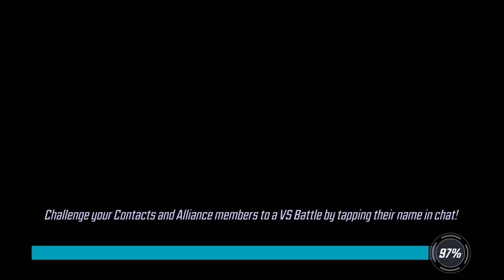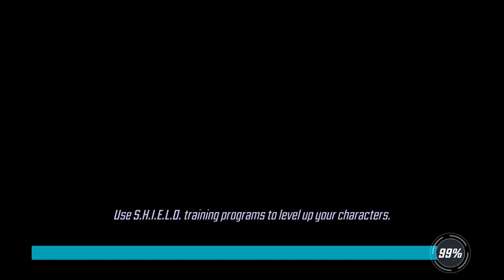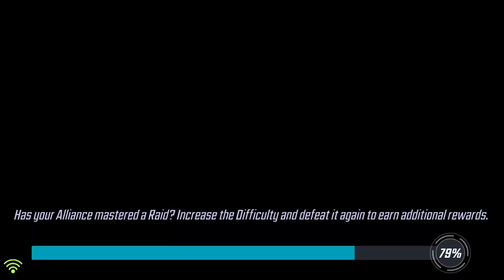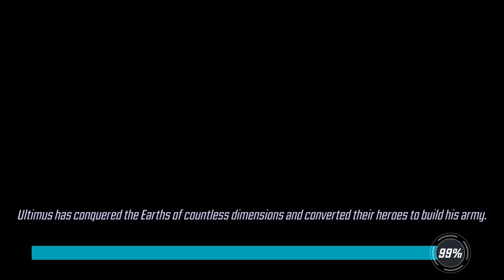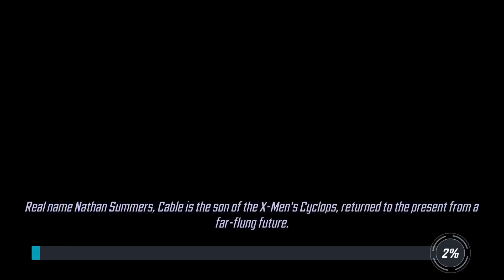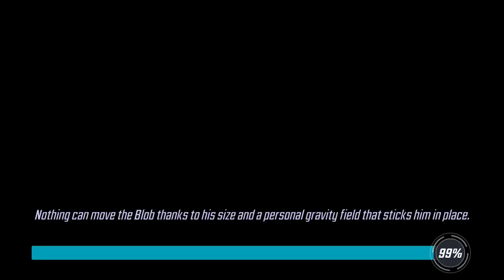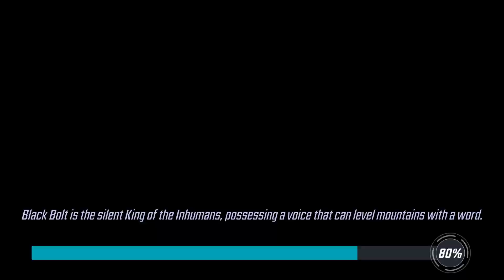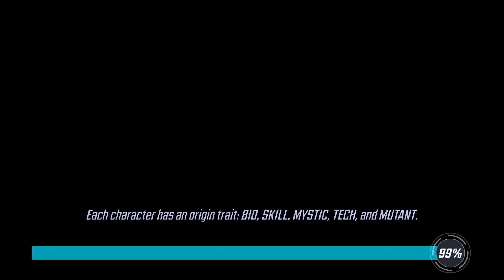Serendipity | Domino Event Campaign | Hard | 3 Stars | Marvel Strike Force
Venture to the newly controlled dimension of Mr. Sinister. Joins the ranks of Domino along with the X-Force on a grueling mission home.

Domino’s Event Campaign: Serendipity is now live in Marvel Strike Force! In the video, I showcase the brand new X-Force characters: Domino, Negasonic Teenage Warhead, & X-23! As well as the returning members Deadpool & Cable- where I showcase the entire teams animations! I run through the event campaign gaining 3 Stars on every Hard level, including: Survival of the Fittest: Domino 1-1, Countdown: Domino 1-2, Mining Corps: Domino 1-3, Food for Thought: Domino 1-4, Taco Hunt: Domino 1-5, I am Groot: Domino 1-6, Out on a Limb: Domino: 1-7, Taking Charge: Domino 1-8, & Lady Luck: Domino 1-9. The team I used consists of Mr. Sinister, Hela, Black Bolt, Star-Lord, & Phoenix. Some good replacement characters with the Lucky Trait include: Falcon, Mantis, & Loki.